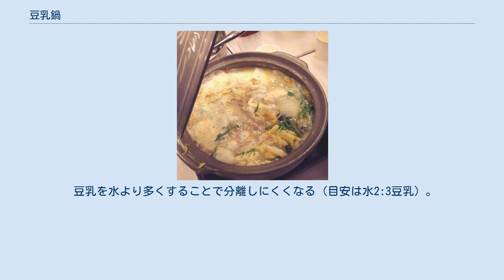豆乳鍋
白菜・水菜などが入った豆乳鍋 豆乳鍋（とうにゅうなべ）は、豆乳とダシをベースに作られた日本の鍋料理である。
 豆乳鍋は、豆乳とダシを合わせ、調味したスープの中で肉や魚、野菜を煮ながら食べるものとされる。
 相性の良い具材が多く、豆乳が苦手な人もダシと合わせて鍋料理とすることでミルキィーな味わいを楽しめ、 残ったスープに入れるうどんや雑炊の締めも楽しみのひとつである。
 薬味には柚子胡椒、ラー油、すり白ごま、刻みネギなどが用いられる。
 2000年以降豆乳の需要が増え、豆乳ブームとともに健康志向から人気に火がついたのをきっかけに、女性中心に支持を集め人気鍋として定着した。
 さらに近年では豆乳鍋は進化し、「ごま豆乳鍋」「豆乳坦々鍋」など、バリエーション豊かになってきている。
 豆乳鍋を作る際注意しなければいけないことは分離である（固まってしまい食感が悪くなってしまう）。
分離の原因として豆乳に含まれるタンパク質の熱変性による凝固、酸による凝固が挙げられる。
 豆乳を水より多くすることで分離しにくくなる（目安は水2:3豆乳）。
 分離を防ぐために強く煮立てない、最後に豆乳を入れるという方法もある。